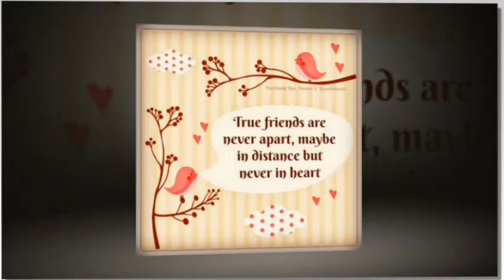Wil's Birthday Video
Picture's of Wil for her birthday